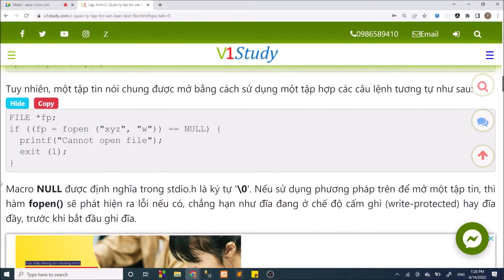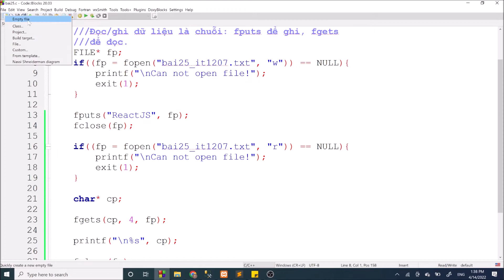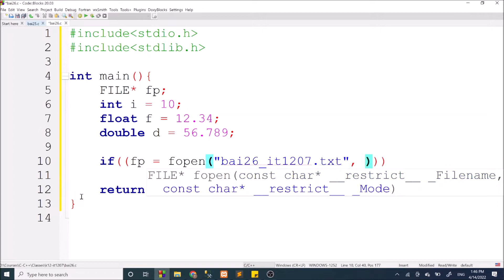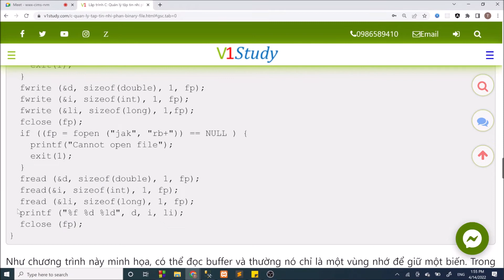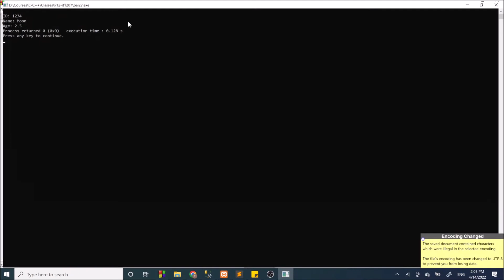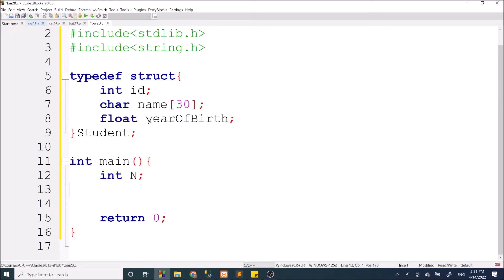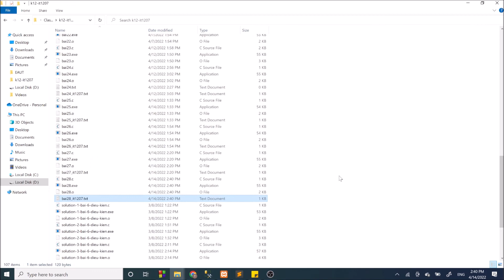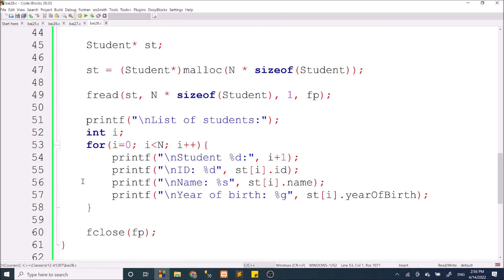Lập trình C-IT1207: Buổi 12. Làm việc với Stream nhị phân, ghi/đọc số, ghi/đọc biến/mảng cấu trúc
Lập trình C-IT1207: Buổi 12.
- Làm việc với Stream nhị phân.
- Ghi/đọc số với fwrite, fread.
- Ghi/đọc biến/mảng cấu trúc với fwrite, fread.